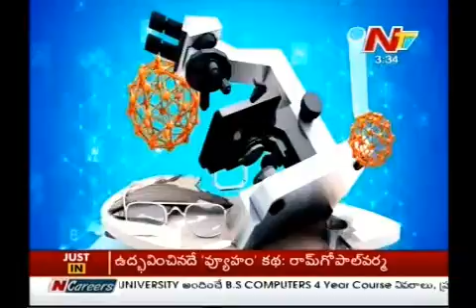Winter season and awareness on lung problems Dr Hari Kishan, Sr Pulmonologist Yashoda Hospitals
Winter season and awareness on lung problems  Dr. Hari Kishan, Sr. Pulmonologist. Yashoda Hospitals. Secunderabad.